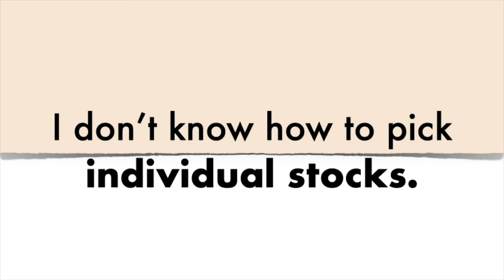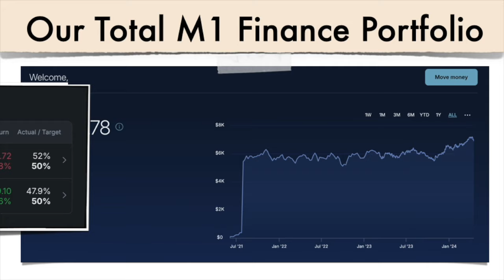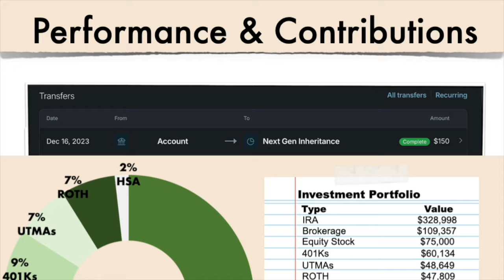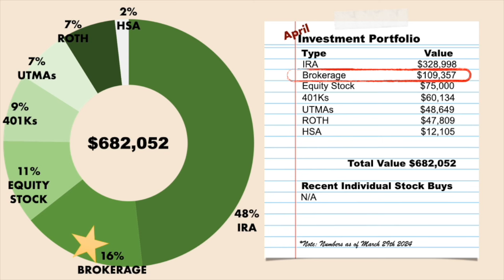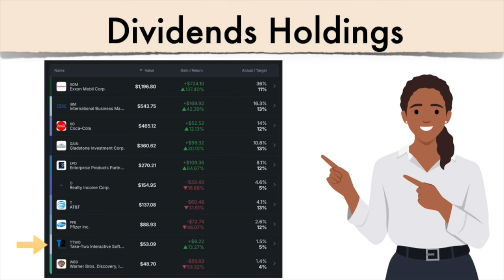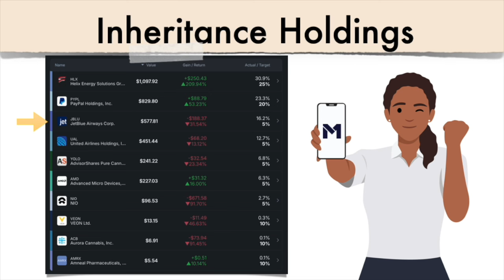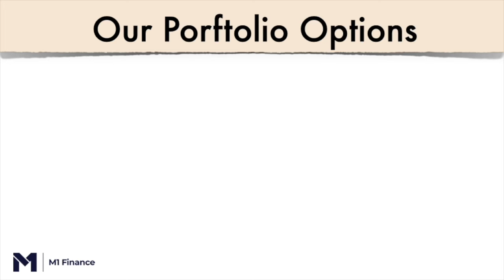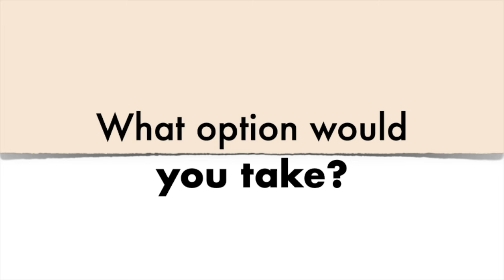Our M1 Finance Stock Portfolio | $7,000 Portfolio | Early Retirement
We share our entire M1 Finance Stock Portfolio including all our individual holdings and rate of returns for each slice with all real numbers like always.

Video Details:

Graphics - Vecteezy.com/free-vector/
Presentation Software – Apple Keynote

Links:

I have a Capital One SavorOne credit card and love it, especially for the cashback. You should check them out. If you decide to apply for a card, use this if you're approved, I'll get a referral bonus.

I use Ibotta weekly to save on groceries. And have saved $500 since downloading the app. to get $5 just for signing up.

At M1, you can invest, borrow, save, and spend, all in one place. I use it to manage my investments and I think you should give it a try. You can earn a $100 bonus when opening an account.

00:00 Introduction
02:00 Our M1 Finance Portfolio
04:44 Our Total Portfolio
07:24 Slice #1 Holdings
08:36 Slice #2 Holdings
10:08 Investing Strategies